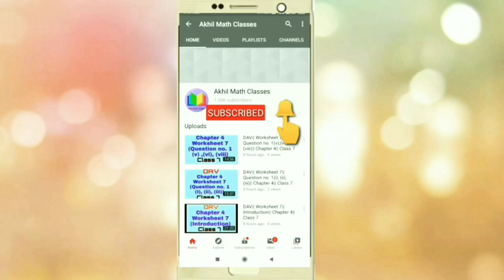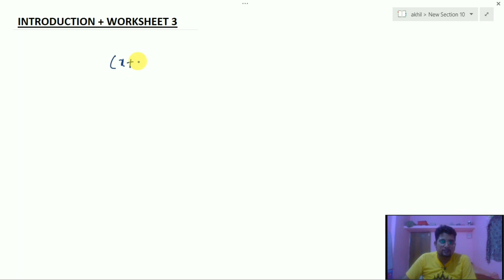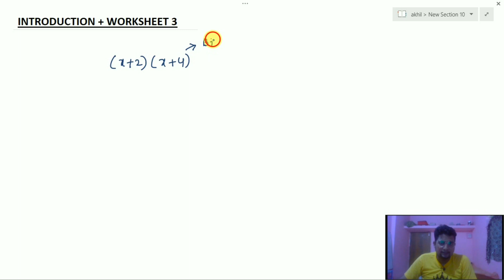DAV|| Worksheet 3|| Introduction + Question no.1(i)|| Chapter 6 ||Class 7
Hello Student ,

 In this Video I have Given the Solution of

DAV BOOK CLASS 7

.More.

(All Chapters Videos Playlist Link is GivenBelow)

Chapter 2=(Operation on Rational Numbers)

Chapter 3=(Rational As Decimal)

Chapter 4(Exponent and Powers)

. more.

Thanks For Giving Your Valuable To Read The Description